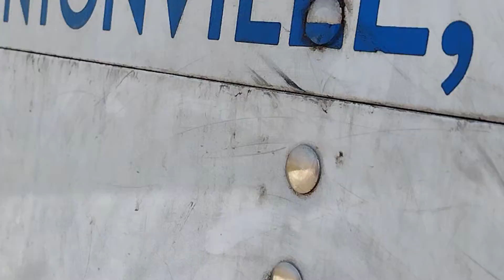What do you look for during a round of casual inspection?